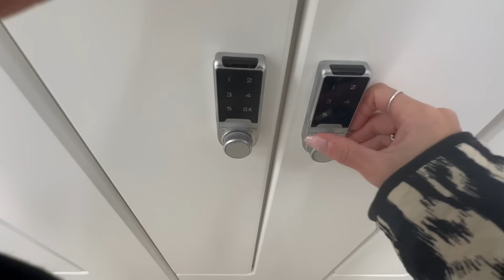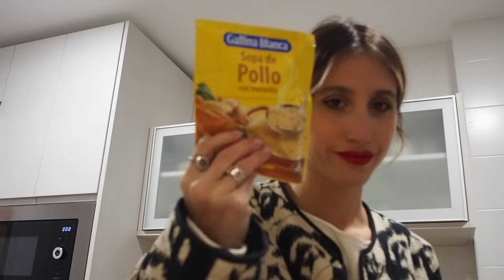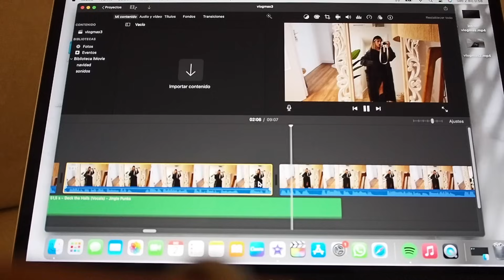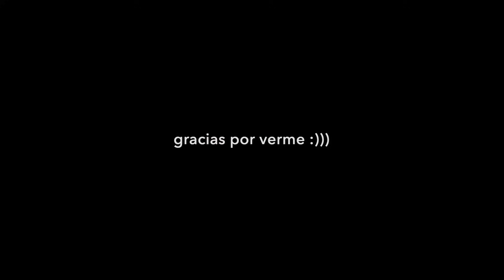VLOGMAS 4 [2023] | la espera más dulce + la ilusión de las primeras veces. ¿papa Noel o reyes magos?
Hola, babies!
¿qué tal estáis? Espero que super bien. Yo estoy feliz porque entramos en el mes de diciembre y esto es un no parar. Mi primera vez haciendo vlogmas como tal y espero que os estén gustando mucho.